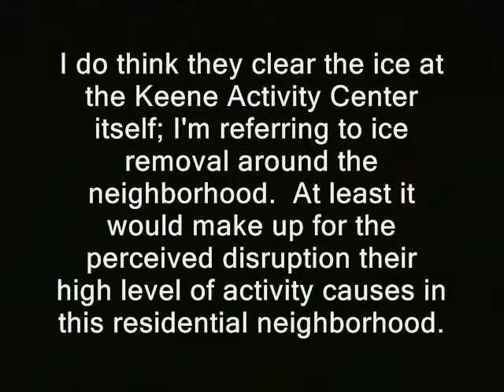IRS Tax Lien Knox County KY